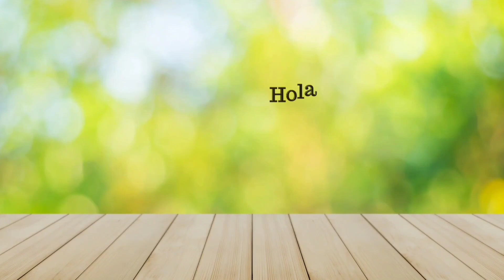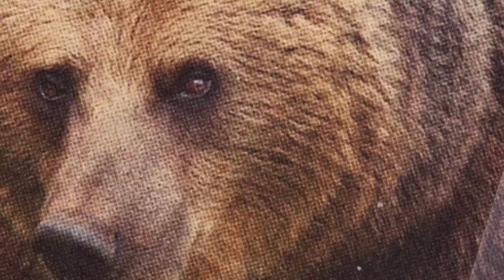Aprende las vocales con el sapito 🐸 aprendizaje para niños 👶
Bienvenidos al canal de Niños felices 👋

Aprende las vocales✨

Nuestros videos están dedicados a la entretención, educación y diversión de los niños.

Disfruta de más cuentos y videos divertidos en nuestro canal.

CRÉDITOS:

🔸Videos exclusivos del canal
🔸Voz: Stephanie Villalobos